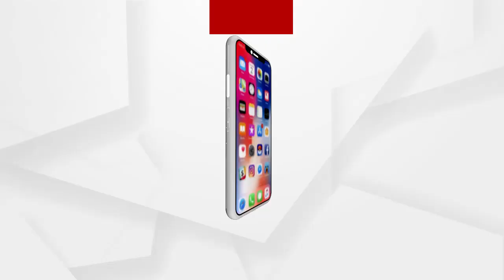ଆସିଲାଣି ନିର୍ବାଚନ ହେଲେ ପୂରଣ ହୋଇପାରୁନି ମୌଳିକ ସୁବିଧା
ପଶ୍ଚିମବଙ୍ଗରେ ଘୋଷଣା ହୋଇନି ନିର୍ବାଚନ ତାରିଖ ହେଲେ ସବୁଦିନେ ବହୁଛି ନିର୍ବାଚନୀ ହାଓ୍ୱା...ଏପର୍ଯ୍ୟନ୍ତ ଲୋକଙ୍କ ସମସ୍ୟା ସମଧାନ ହୋଇପାରିନି. ଏନେଇ ପଶ୍ଚିମବଙ୍ଗ ଖିରିଦପୁର ବାସିନ୍ଦା କଣ କହୁଛନ୍ତି ଶୁଣନ୍ତୁ.